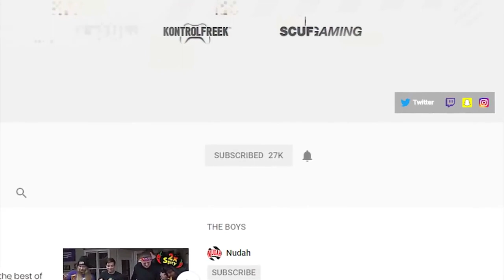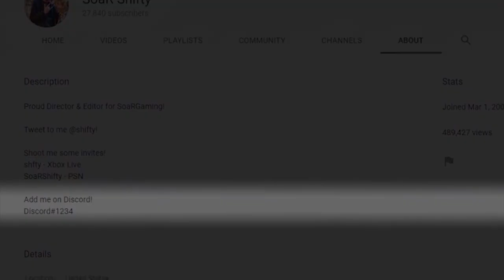Fortnite Season 7 Glitches Theese Need To Be Fixed!